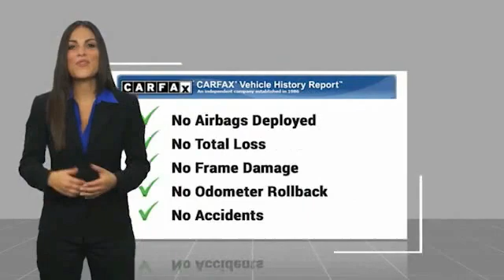2020 Toyota Tacoma 2WD U1339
2020 Toyota Tacoma 2WD SR5

Freeland Chevrolet
5333 Hickory Hollow Parkway

Recent Arrival!brCARFAX One-Owner. Clean CARFAX. Freeland Superstore in Nashville, TN. Since opening our doors, Freeland Superstore has kept a firm commitment to our customers.